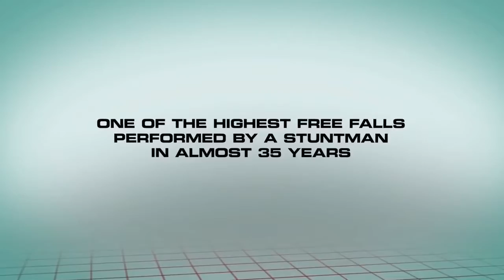Обзор фильма Кредо убийцы